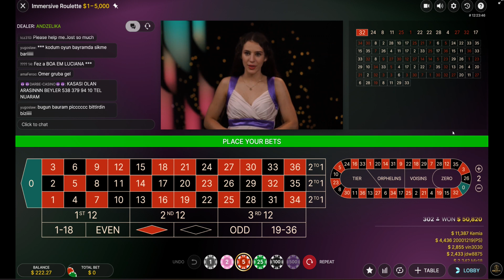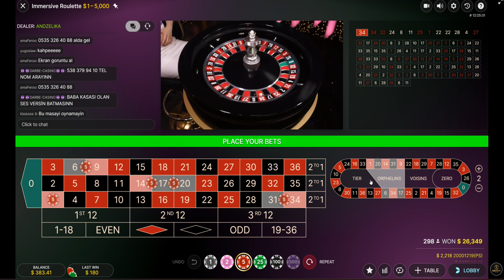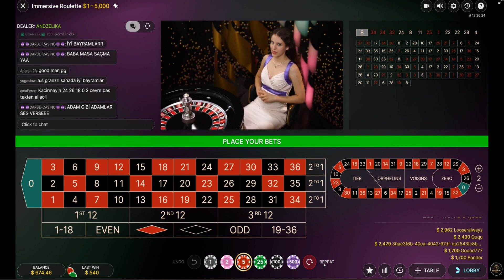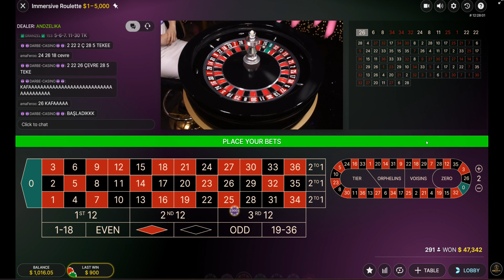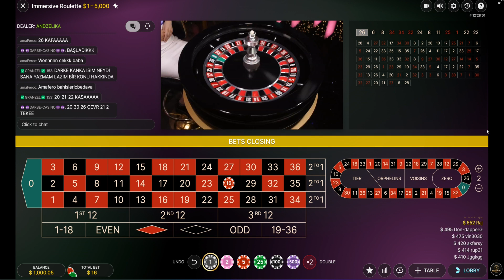100% profit margin is great